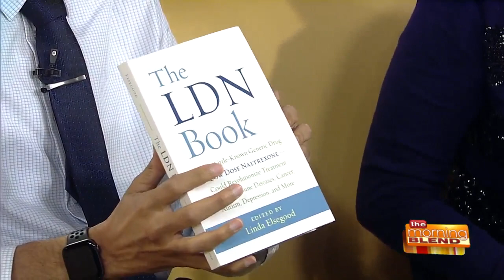A Promising Treatment for Autoimmune Disease, Thyroid Disorders, Multiple Sclerosis, Cancer & More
Low dose Naltrexone is A compounded medication, with very low side effects’ profile compared to most drugs. and is affordable for most patients. LDN has many promises for patients with chronic conditions including cancer, Rheumatoid arthritis, and chronic pain. Many people do not know that it has been used in the United States since 1985, and we are here today with Omar the pharmacist to learn more about The  Low Dose Naltrexone or in short: The LDN Therapy.